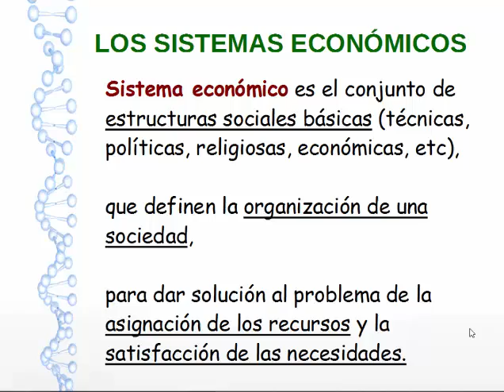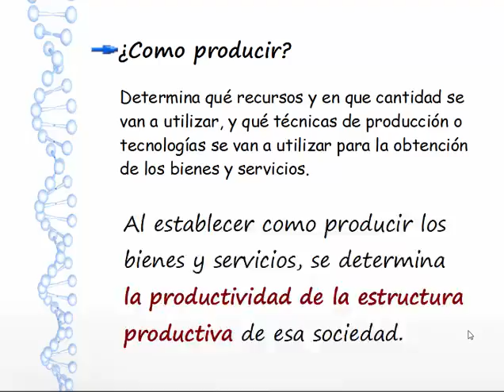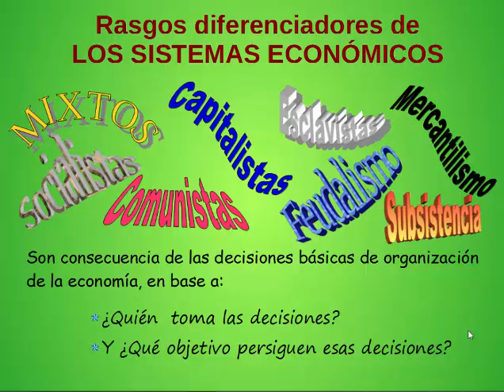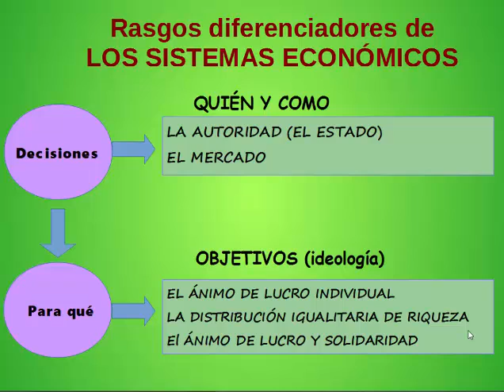sistemas economicos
Introducción a los sistemas economicos. Las tres cuestiones basicas y los rasgos diferenciadores.